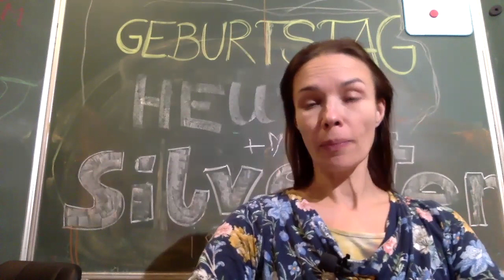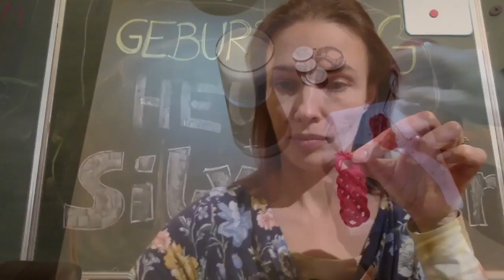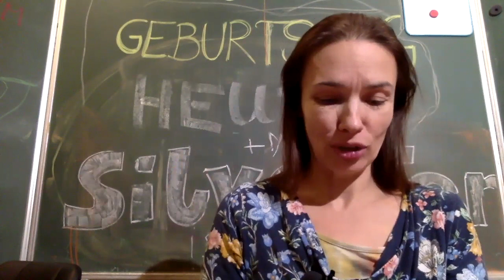Nauz (Zauberknoten) "Fülle"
Nauz ist eine spezielle Technik des Fadenwebens - Knotenzauber der Slawen, wobei es die Gedanken beim Weben denen die wirksame Kraft verleihen. Die Basis von Nauz ist ein gewöhnlicher Faden in Kombination mit Knoten. Auf diese Weise können Sie sehen, dass die Kraft des gewebten Fadens immer in den Händen Ihrer Meister liegt und sie vor dem Bösen schützen und das Beste anziehen kann. Um den Knoten mit Weiber Yoga "Bereginja" zu aktivieren kannst du folgende Übungen machen: Deine Hauptenergie, Neutralisation der Schwachstelle, 2M, 2U und 9U. Mehr dazu